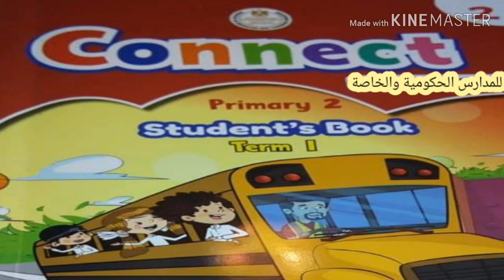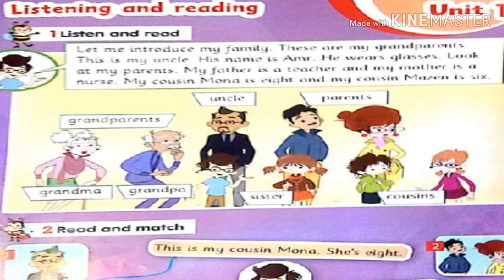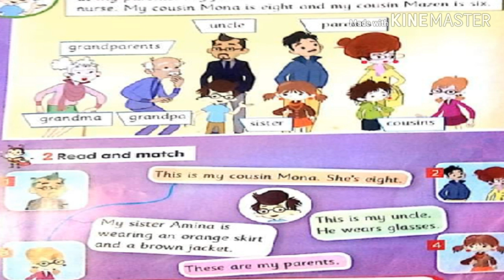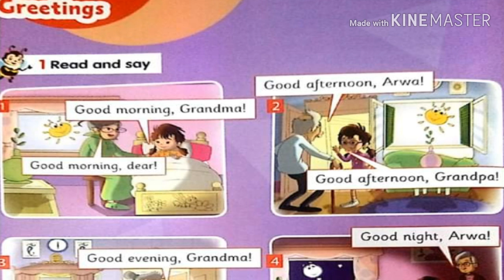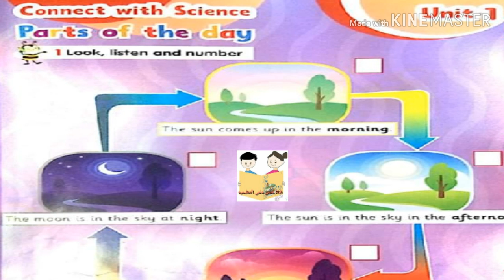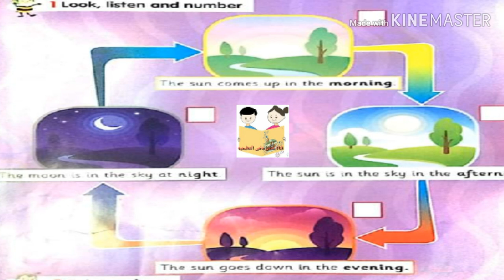شرح منهج كونكت (unit 1) الجزء الاول من الكتاب المدرسي الترم الأول بطريقه سهله وبسيطة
شرح الجزء الأول من(  unit  1 )  من الكتاب بالتفصيل بطريقه سهله وبسيطة
مع توضيح اهم الكلمات المقرر حفظها